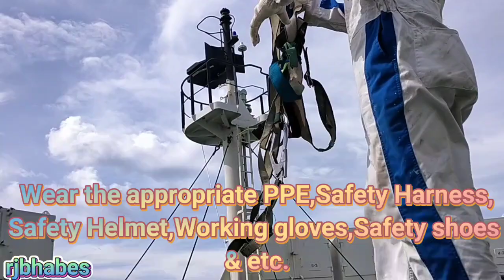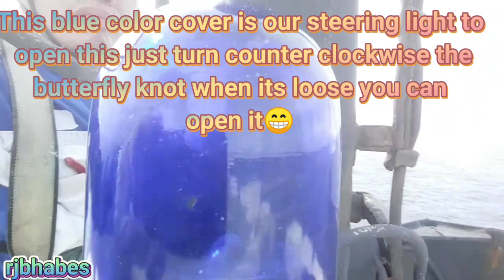MARINONG TRABAHO | WORKING ALOFT CHANGING PANAMA CANAL STEERING LIGHT BULB | SEAMAN VLOG | Rj Bhabes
Working aloft: is a work being performed at height & involving risk of falling,resulting in an injury.
Panama canal steering light: is applied to confirm the ship direction of bow.